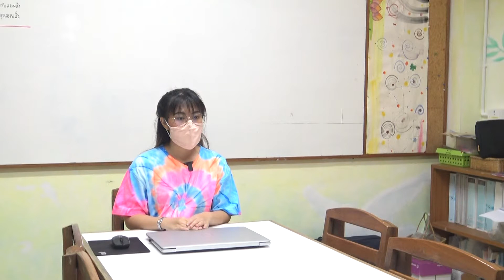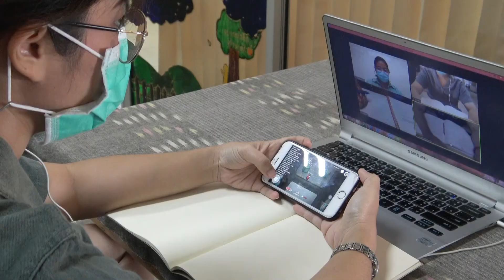Do and Don't เรื่องที่ควรทำและไม่ควรทำระหว่างเรียนออนไลน์